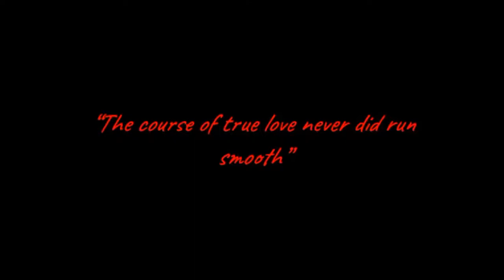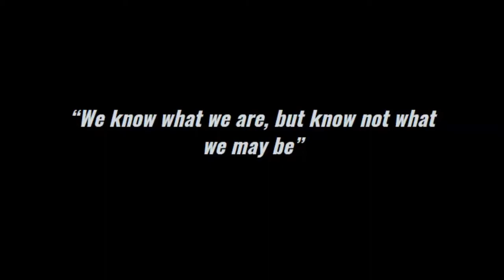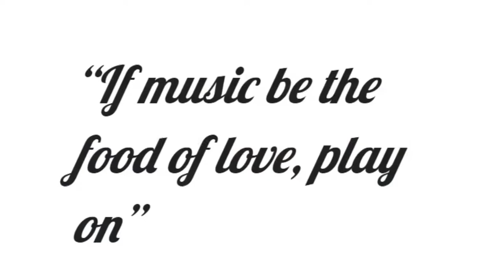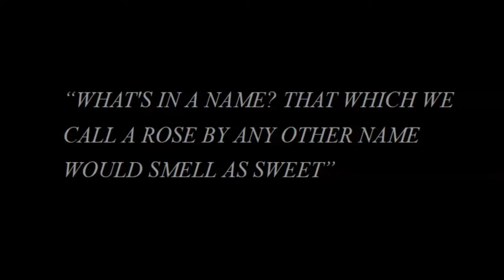William Shakespeare Quotes | Famous Quotes of William Shakespeare | SlideshowEnglish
Hello everyone, welcome to SlideshowEnglish. Today, in this short video we present some awesome life changing quotes of William Shakespeare.
Shakespeare was a genius and his thoughts were beyond our imagination. His way of looking at life was different from us. And we find all the reflection of his thoughts in his sonnets and in plays.
In this video we collect some very life changing quotes from his literature and present it to you. Hope our effort will bring you joy and new perspective in your life.

***USEFUL VIDEOS HANDCRAFTED FOR YOU***

*Buy William Shakespeare Books*

-Twelfth Night
-The Comedy of Errors
-The Merchant of Venice
-Midsummer Night's Dream
-Julius Caesar